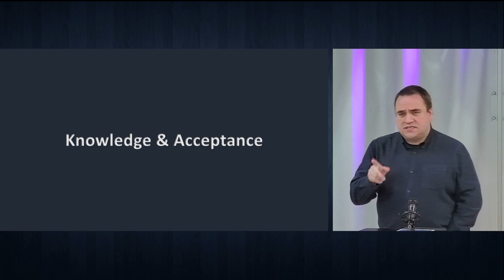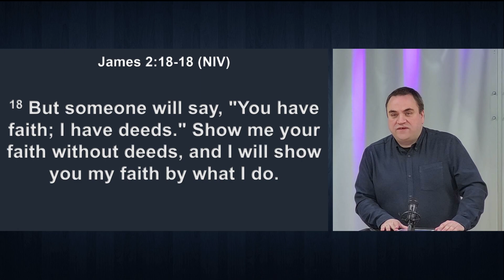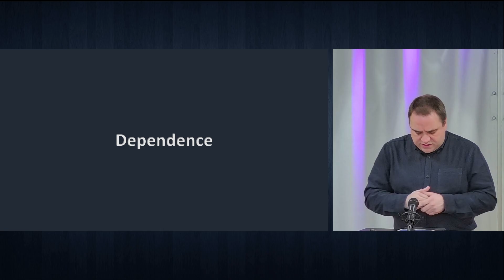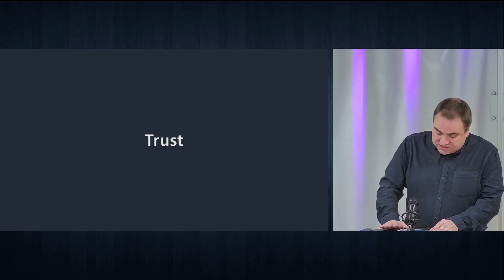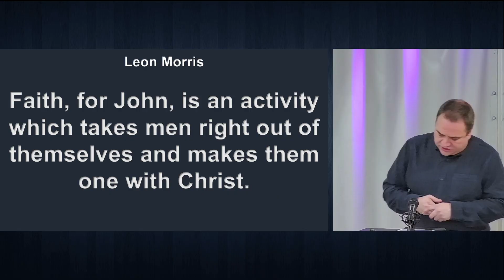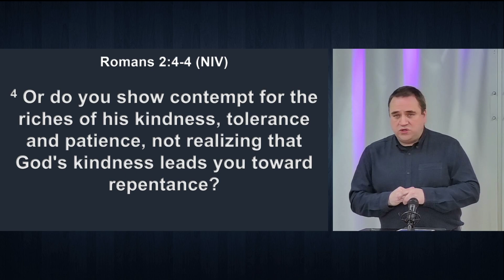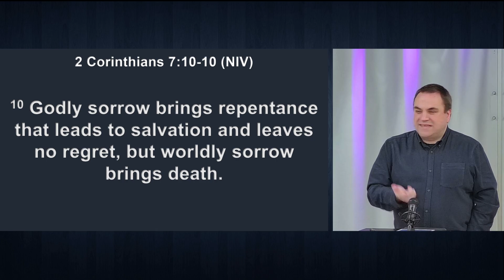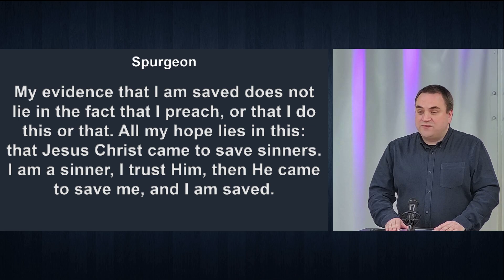Sermon: How we respond | What does it mean to become a Christian - Part 3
We examine our response to the call from God. We learn how the act of conversion is our willing response to the Gospel, in which we genuinely repent of our sins and place our trust in Jesus for salvation.